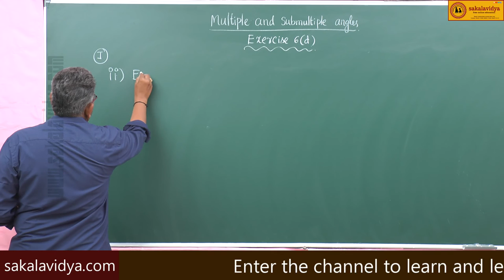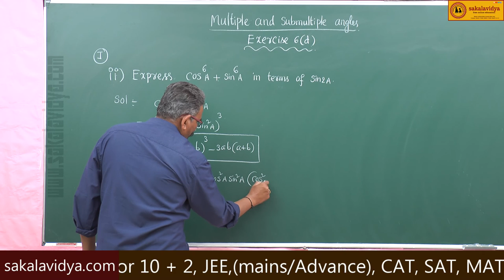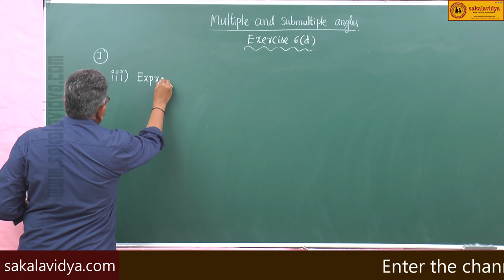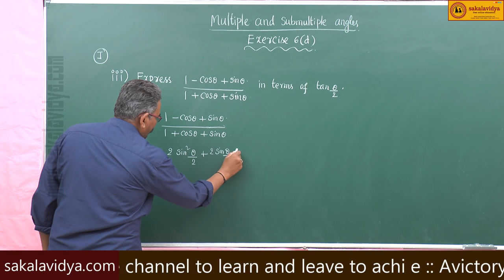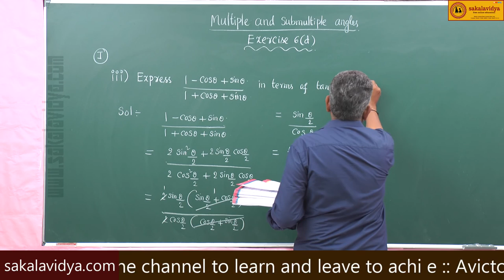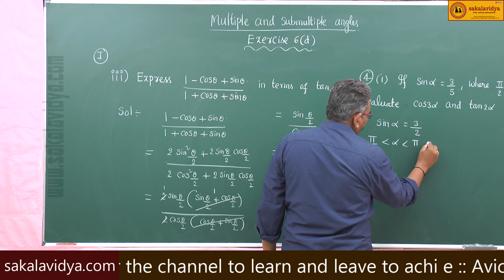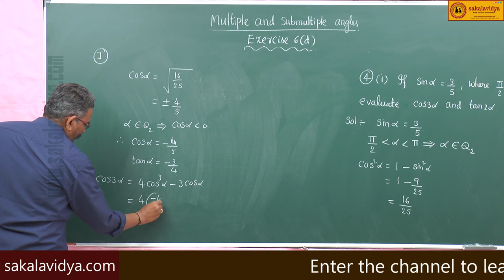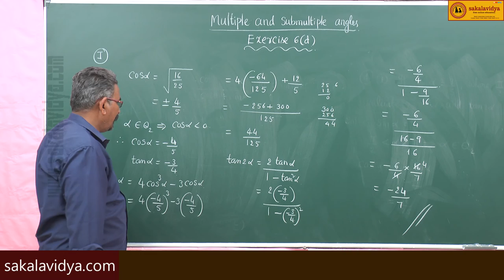MULTIPLE & SUBMULTIPLE ANGLES PART 15